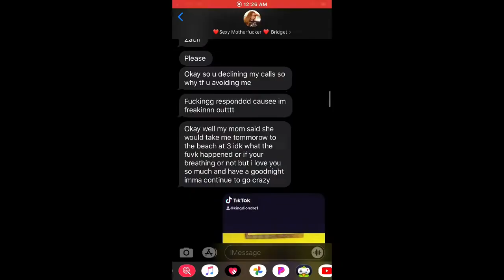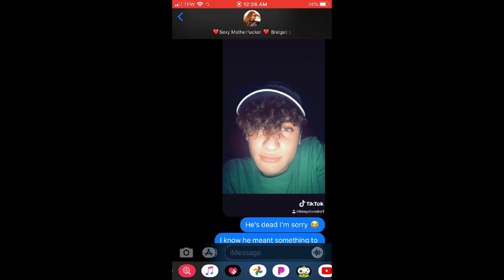Faking Death On Girlfriend (prank)!!!!